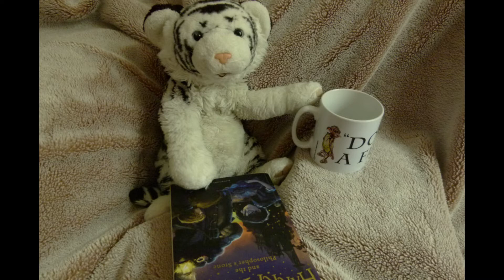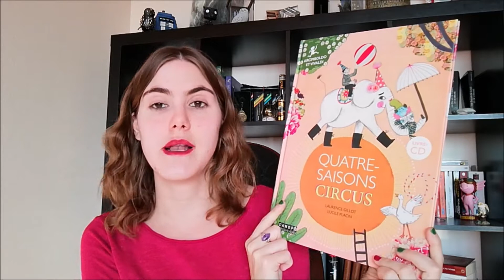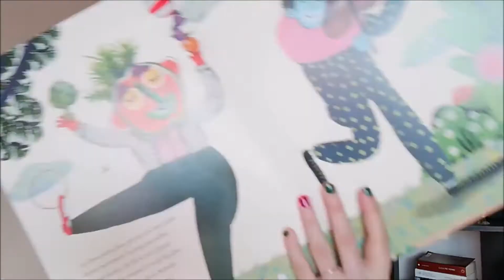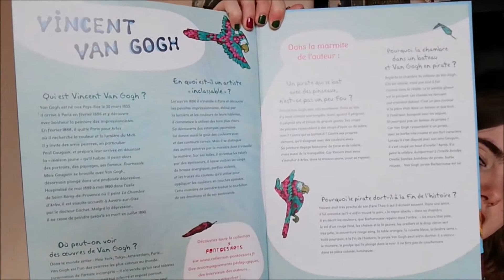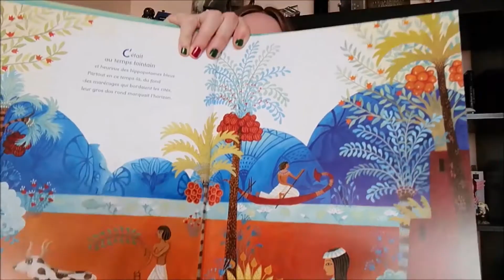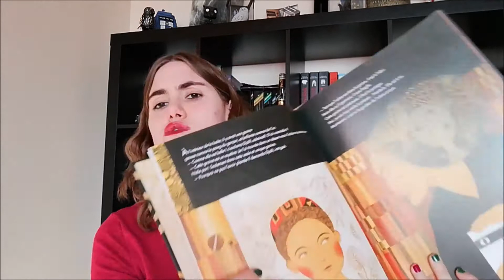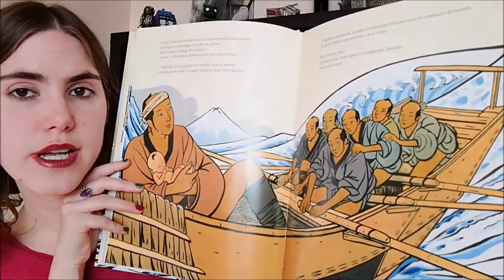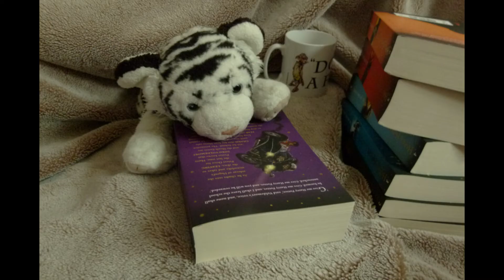5 albums vraiment magnifiques !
Coucou :)

Aujourd'hui, je vous propose une vidéo sur des albums qui sont d'une beauté sans pareil !!!
J'espère que le sujet vous plaira. Sur ce, je vous laisse avec la vidéo et j'espère vous retrouver en commentaires ;)

Azur

*Les liens*

* Les albums présentés*

 - Quatre saisons circus ; de Laurence Gillot et Lucile Placin.
- Pirate des couleurs ; de Christine Beigel et Natacha Sicaud.
- Petit Noun ; de Géraldine Elschner et Anja Klauss.
- Le gardien de l'arbre ; de Myriam Ouyessad et Anja Klauss.
- La grande vague ; de Véronique Massenot et Bruno Pilorget.

* La musique *

Ballad of the tiger cub de Thibault Florentin.